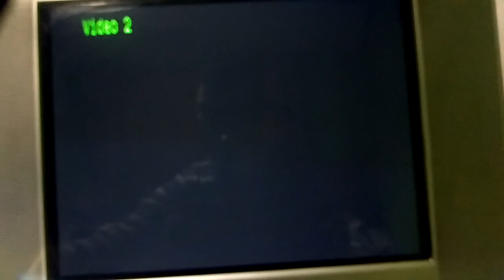PSone SCPH-101 Logo Corrompido #926 (Logo Corrupted)